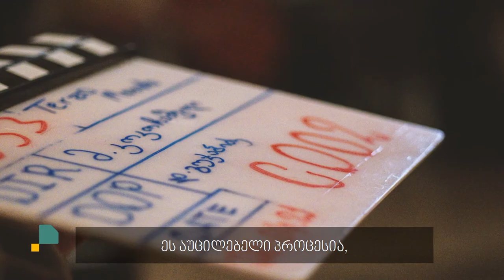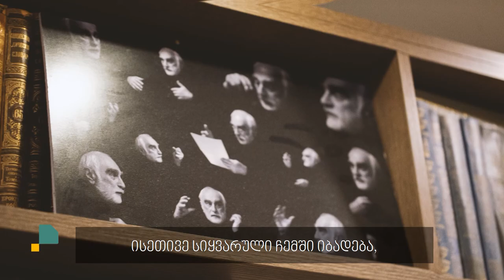ერთი კაცის ამბავი-მერაბ კოკოჩაშვილი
💎მისი ფილმები კინოკლასიკის შედევრებად არის აღიარებული
💎თავისი შემოქმედების მანძილზე  მუდმივად ცდილობს მაყურებლისთვის მნიშვნელოვანი სათქმელის მიტანას
💎რისთვის უნდა ვიცხოვროთ- მერაბ კოკოჩაშვილის უწყვეტი ძიება სამყაროს უსასრულობაში